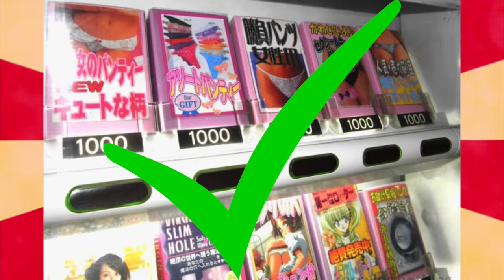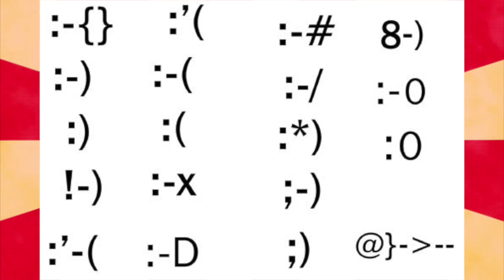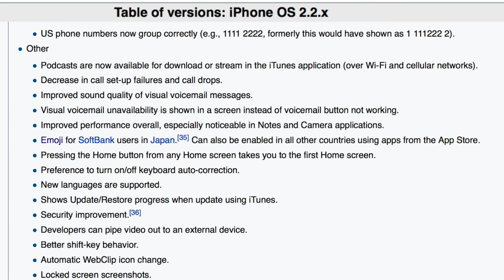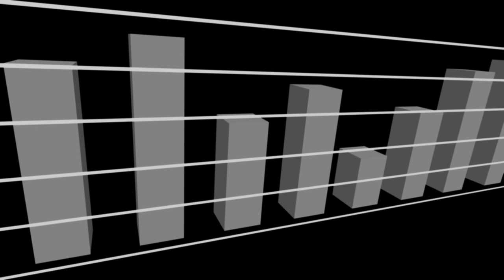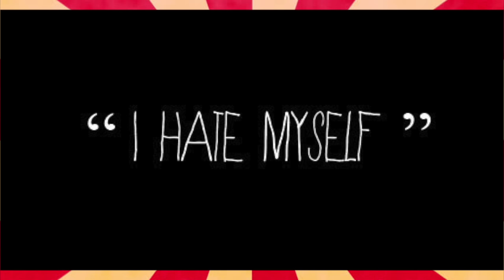Who created emojis? A look at the history, origin and meaning of emoji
Who invented the emoji? What is the meaning of "Emoji"?The emoji has become a very popular and often used item in today's world.So I wanted to take a look at the history and origin of the iconic faces we use to express ourselves.

I always thought The Emoji became popular in recent years.  Little did I know they have been around for almost 20 and popular throughout that whole time! Back in the late 90's a man named shigetaka kurita created what would be the first set of emojis.They became very popular in Japan and didn't spread beyond the region until over a decade later! Now they are used by millions of people on a daily basis and can be found on thousands of items. They have conventions and even a national emoji day! Soon there will even be an emoji movie! I'm not sure why... Regardless the history of the emoji is rather interesting and something I didn't expect from these silly faces. Love it or hate it the emoji is here to stay. It will forever be associated with this era in time, for better or worse.

Love And Appreciation! -Ky(BehindTheMeme)